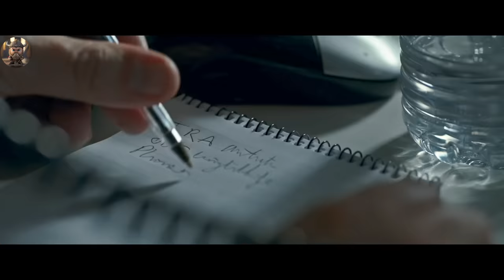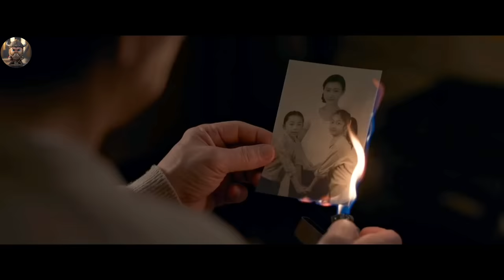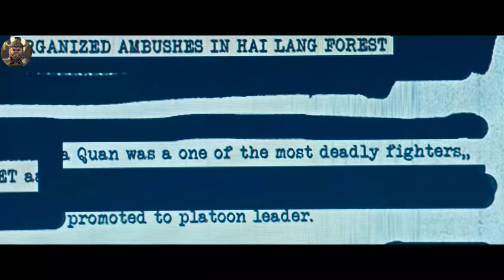His Daughter Died In His Arms, Now He's A Brutal Ex-Military Out For Revenge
Ngoc Minh Quan, a London restaurateur, is in search of the names of politically-motivated terrorists who are responsible for his daughter's death. He will stop at nothing to bring them to justice.

His Daughter Died In His Arms,
Now He's A Brutal Ex-Military Out For Revenge,
Brutal Ex-Military Out For Revenge,
Ex-Military Out For Revenge,